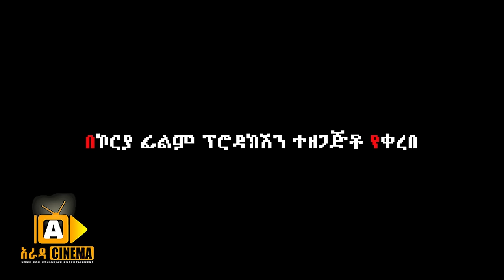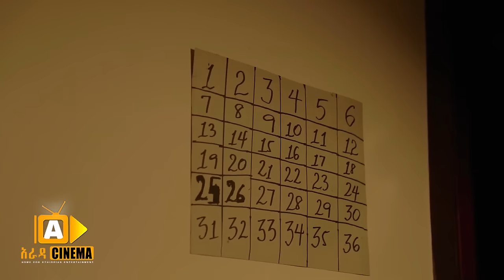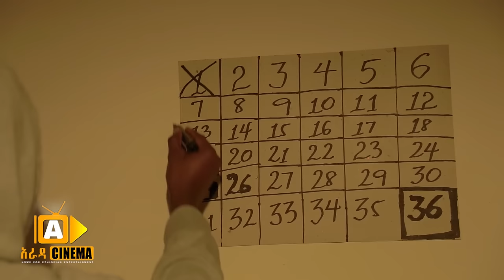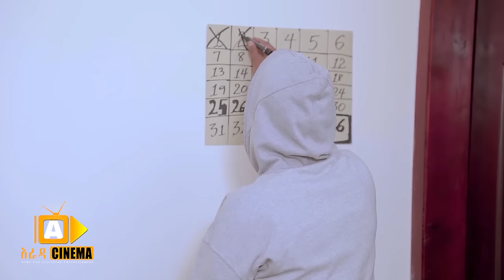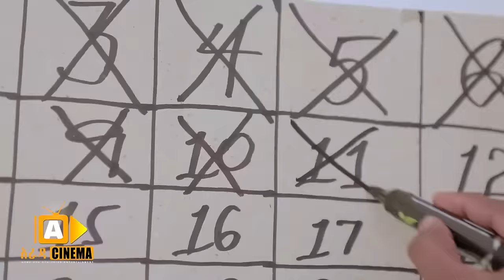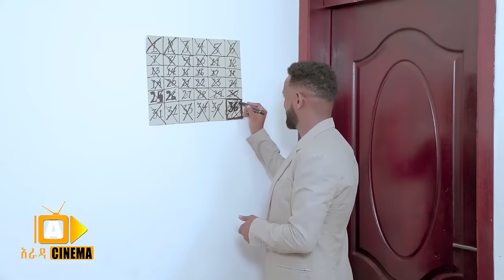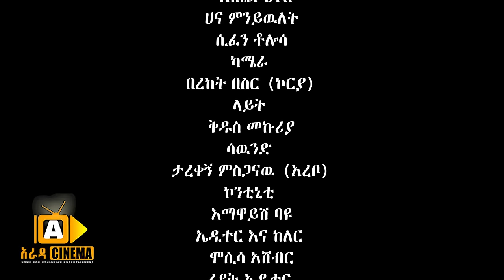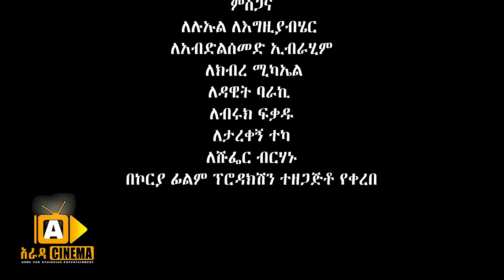36 ቀናቶች : Ethiopian Full Movie 2023 - 36 Kenatoch